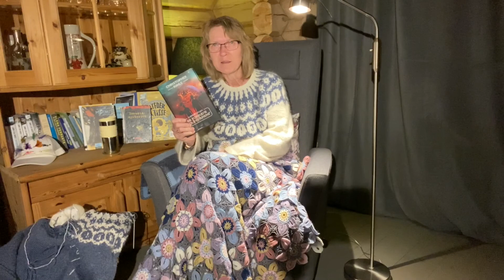Bokdusj #5 «Kass og Tycho - De forbudte solsystemene» av Pahle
Velkommen til Aronsløkka skolebibliotek Bokdusj nr 5. Bente Blegeberg Jenssen leser 2. kapittel fra boka «De forbudte solsystemene» av Christopher Pahle. Det er ikke mange dager som starter med en klinkekule og ender på den andre siden av universet, men for tvillingene Kass og Tycho er det nettopp en sånn dag. Skjult under et pyramideformet fjell i skogen, finner de en mystisk farkost, og før de vet ordet av det er de lenger ute i verdensrommet enn noe annet menneske har vært før dem. Hvordan skal de finne veien hjem? Og er de egentlig alene ombord i romskipet? Og hva skjuler seg egentlig i De Forbudte Solsystemene? Jakten på jorden sender tvillingene ut i et stort, fremmed univers, der de må trosse farer, fiender, krigerske romvesener, kosmiske stråler og eksploderende stjerner. Men den aller største faren er noe de ikke engang kan se ...